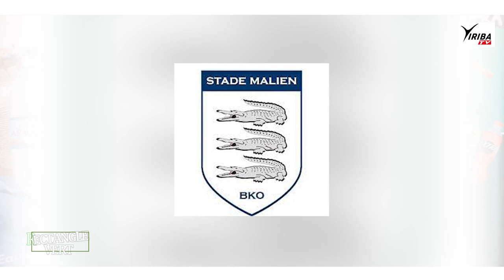Ichaka Diarra dans Rectangle Vert N°22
Exclusivité sur Yiriba TV Emission "Rectangle_Vert"

Invité N°22

Le défenseur axial nous relate ses débuts, son parcours avec les différentes sélections nationales et ses projets futurs...
C'est en exclusivité sur

Partenaire : Société SMB (Eau Arawane Boisson Extra )